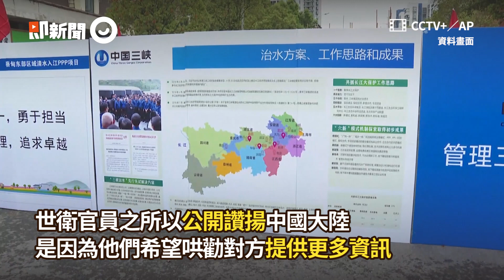WHO錄音檔外洩內部對話曝光...官員：陸拖延一周公布病毒資訊│譚德塞│新冠肺炎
☑影片授權：達志影像／AP、CCTV＋